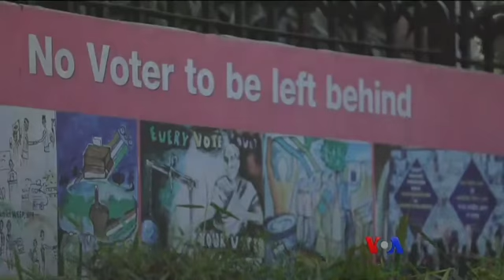အိႏၵိယေရြးေကာက္ပြဲႏွင့္ အမ်ဳိးသမီးကိုယ္စားလွယ္မ်ား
အိႏၵိယႏုိင္ငံမွာ လက္ရွိက်င္းပေနဆဲျဖစ္တဲ့ ေရြးေကာက္ပြဲေတြမွာ ေဒသတြင္း ပါတီႀကီး၂ ခုက သူတုိ႔ရဲ႕ ကုိယ္စားလွယ္ေလာင္းအျဖစ္ အမ်ဳိးသမီးအေရအတြက္ အေတာ္မ်ားမ်ားကုိ ေရြးခ်ယ္ခဲ့တာေၾကာင့္ လူထုအၾကား လႈပ္လႈပ္ရွားရွားျဖစ္လာပါတယ္။ Ritul Joshi နယူးေဒလီၿမိဳ႕ကေန သတင္းေပးပုိ႔ထားတာကုိ ကုိေဇာ္၀င္းလႈိင္က တင္ျပေပးပါမယ္။